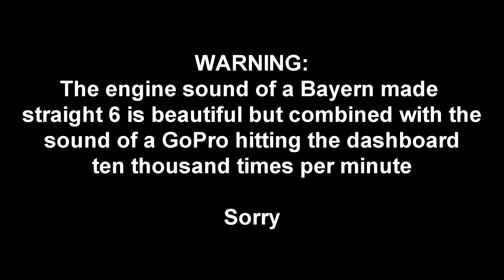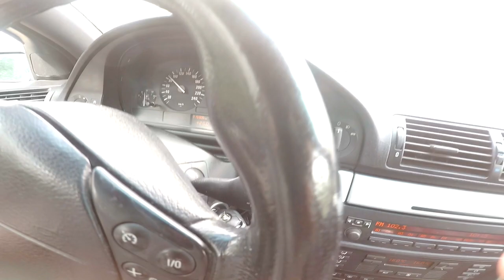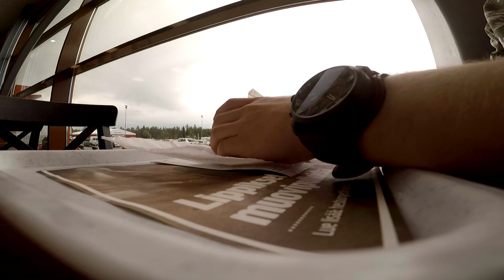The Tony Cole Show | S02E01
Yes, you read right.
Featuring a road raging Tony Cole and a lying no-good Google Maps Woman.